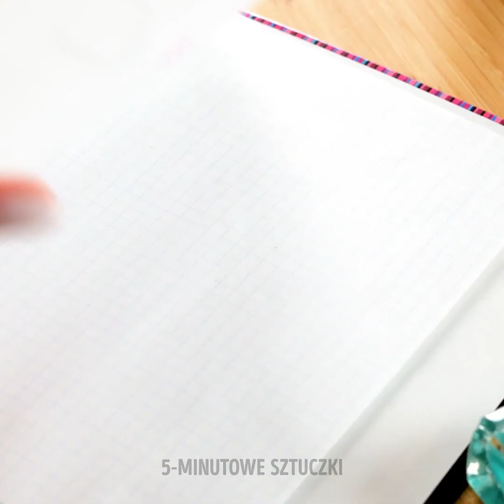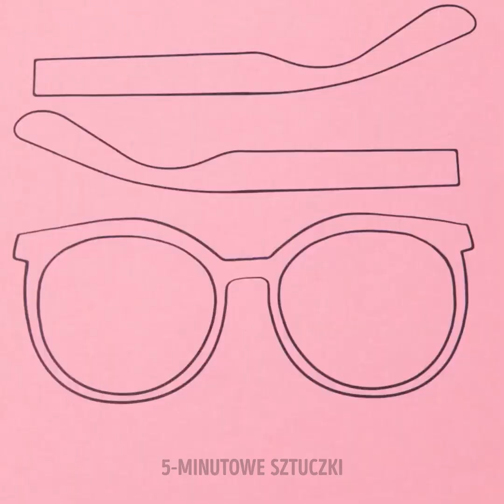DŁUGOPIS 3D KONTRA PISTOLET DO KLEJENIA || ODLOTOWE SZTUCZKI I PROJEKTY DIY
Fantastyczne sztuczki z długopisem 3D oraz pistoletem do klejenia

Hejka, młodzi majsterkowicze! W dzisiejszym filmiku prezentujemy kilka propozycji na wykorzystanie wszechstronnych gadżetów, jakimi niewątpliwie są pistolet do klejenia oraz długopis 3D.
Za pomocą długopisu 3D możesz stworzyć choćby miniaturowe meble albo budynki - pokażemy ci, jak "narysować" domek dla twojego małego zwierzaka! :) A twoja córeczka na pewno ucieszy się z mini-mebelków dla lalek. A to zaledwie namiastka: długopisem 3D możesz wykonać rozmaitą biżuterię oraz akcesoria, na przykład urocze kolczyki, czy też wsuwki do włosów.
W drugim tutorialu prezentujemy pomysły na użycie pistoletu do klejenia, między innymi jadalny lizak. Nie wierzysz, zerknij do filmiku! ;) Wkrótce kolejna porcja najnowszych sztuczek na zastosowanie tych super gadżetów w codziennym życiu!

ZNACZNIKI CZASU:
00:25 - Urocze kolczyki
00:38 - Wsuwki do włosów
01:40 - Biżuteria dla dzieci
03:35 - Jadalny lizak
06:19 - Różnorodne sztuczki z użyciem pistoletu do klejenia